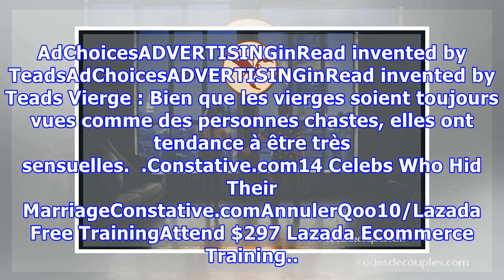Les meilleurs signes du zodiaque au lit. Etes vous compatible avec eux ?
Et si votre signe du zodiaque pouvait déterminer votre profil sexuel et avec qui vous êtes compatible au lit ? À découvrir dans cet article. Voici votre profil sexuel, selon votre signe du zodiaque : Bélier AdvertisementPlayCurrent Time 0:00/Duration Time 0:00Remaining Time -0:00Stream TypeLIVELoaded: 0%Progress: 0%0:00Fullscreen00:00MutePlayback Rate1Subtitlessubtitles offCaptionscaptions offChap...